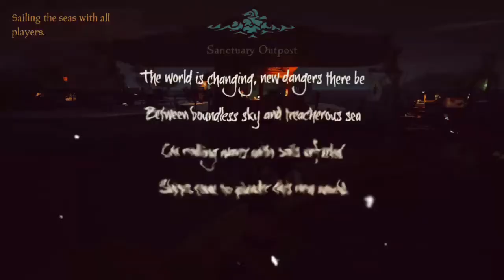Sea Of Thieves Twitter Compilation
Your amazing positivity keeps me head strong in providing Sea Of Thieves Content and while I'm working on my next music project, I thought I'd throw together a quick compilation of my twitter video posts so forgive me if the quality isn't excellent, these are in resolution for twitter mainly. Enjoy pirates and keep well!